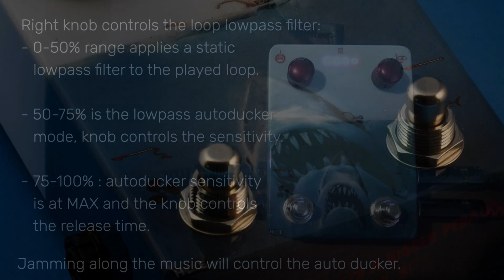HEXE FX - JawsFX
I was tasked with designing a JAWS themed pedal as part of a birthday gift for a true fan of the movie.
This is what i came up with:

- pedal allows to endlesly loop the iconic music theme,

- play an instrument over it,
- add a few randomly chosen quotes from the movie,

- alter the music track with manual or envelope controlled lowpass filter.
Ontop of that the pedal works as a stereo plate reverb and can be used that way with all the background sounds switched off.

Uses Teensy4 as it's main audio engine.
... and being a birthday gift, has a few hidden easter eggs :)